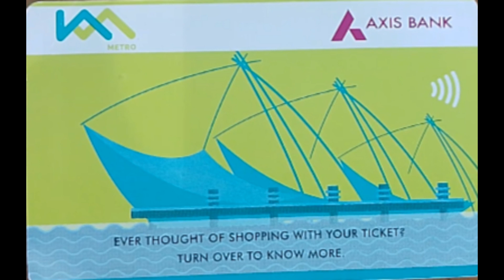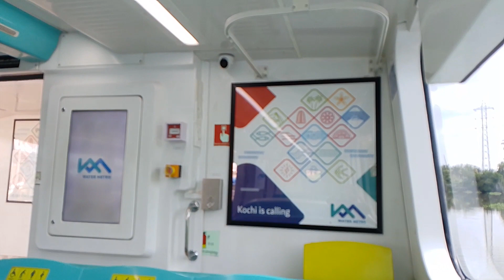Water Metro Kochi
Water Metro
First water Metro in India
Vytilla water metro station
Kakkanad water metro station
Vytilla mobility hub
Water metro boats
Electric Hybrid boats
Champakkara canal
Travel vlog in Kochi
Travel vlog in Kerala
Vlog showing water metro ride between Vytilla and Kakkanad shown@Maverick-lk1ww